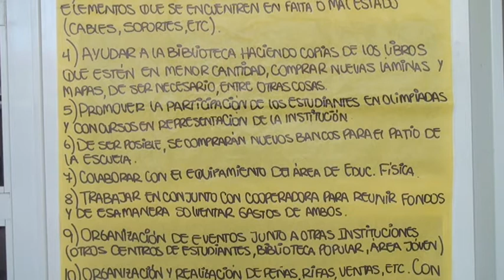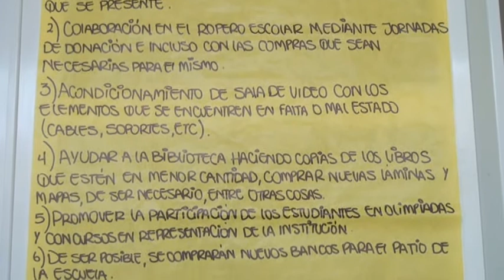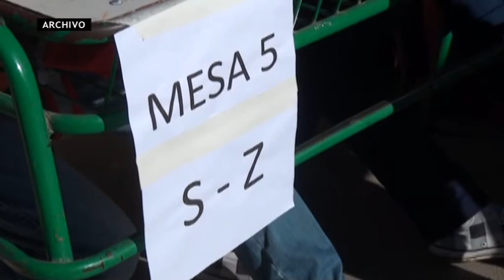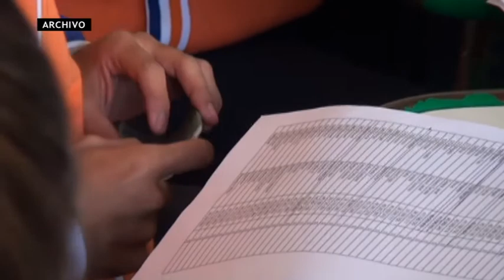Elecciones Colegio Candidatos